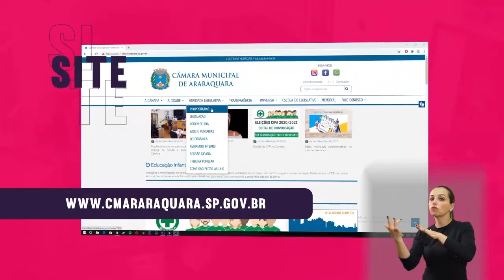Vereadores – Mandato 2021 a 2024 - Lineu WL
Lineu WL, do Podemos, conquistou uma das 18 cadeiras para a nova legislatura da Câmara Municipal de Araraquara. Veja aqui o que esperar do seu mandato como vereador.